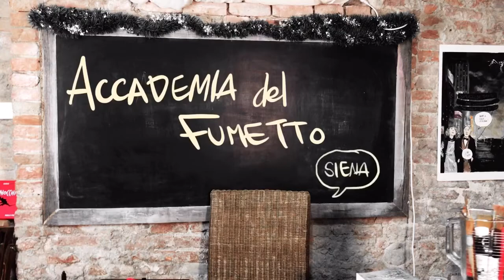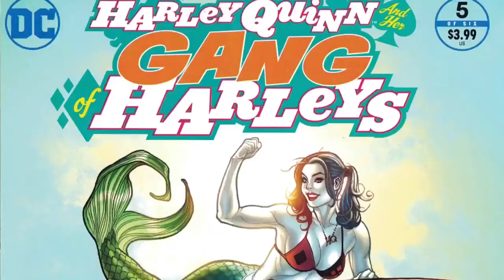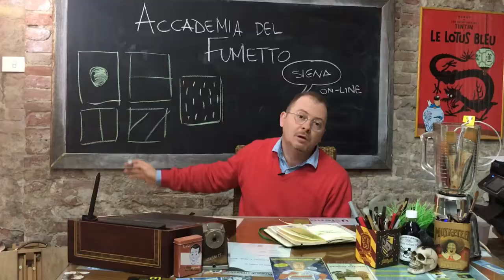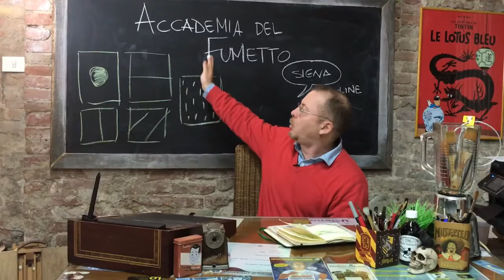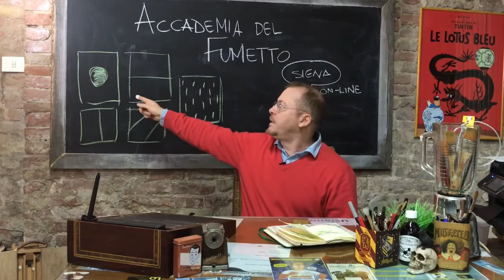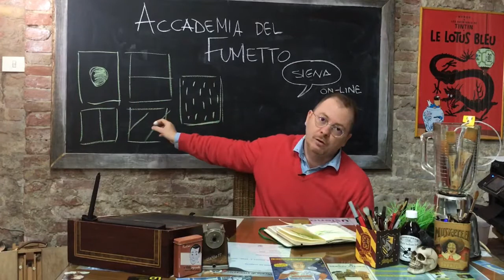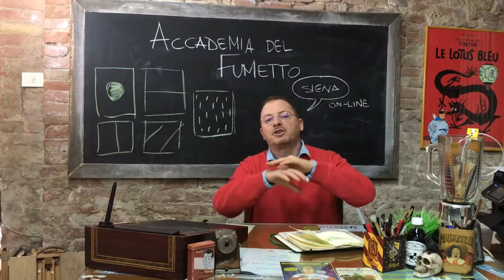Corso di Fumetto on Line: la Composizione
Come organizzare gli elementi del disegno? Scopriamo insieme le regole della composizione.